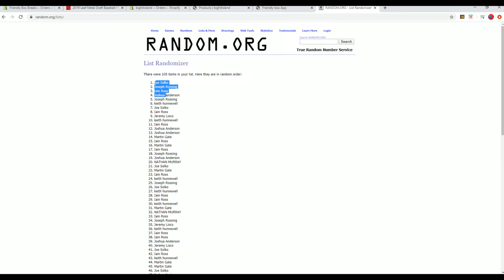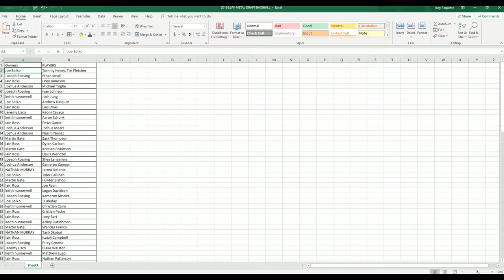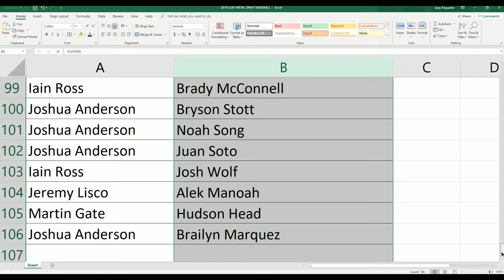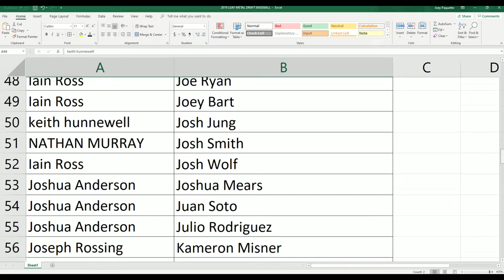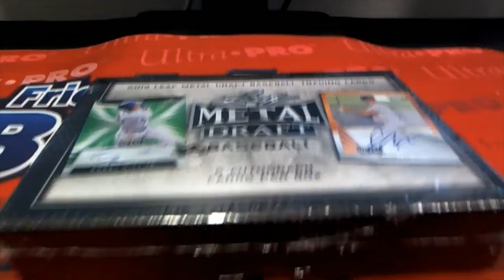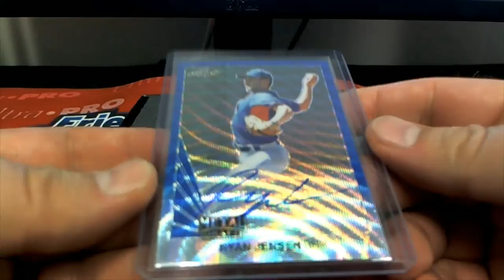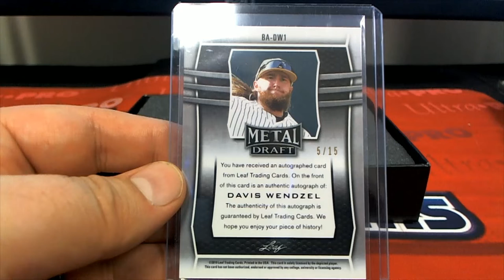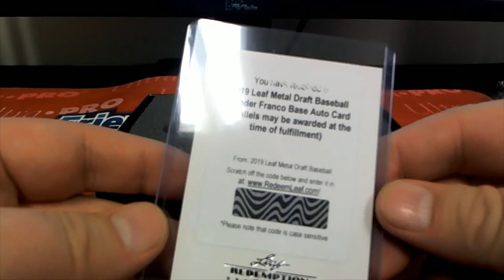2019 Leaf Metal Draft Baseball Hobby Box ID 19LEAFMDBB208